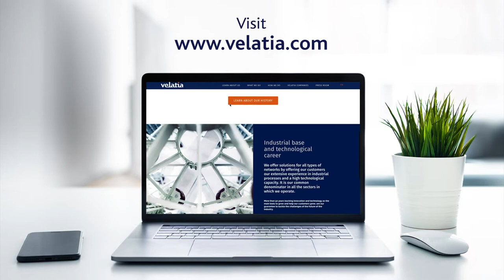Visit our new website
At Velatia we get 2019 underway with a new website
We start the new year by launching a new website with all the group's information on an intuitive and simple website. Visit to keep up to date with what is going on in Velatia.